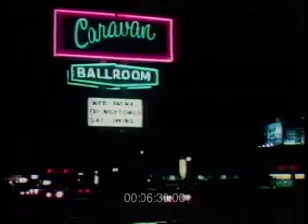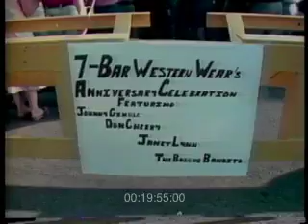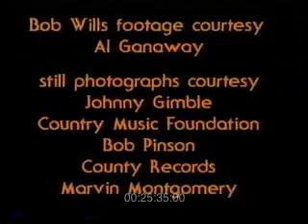Gimble's Swing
1981 profile of Johnny Gimble and his life in Western Swing.